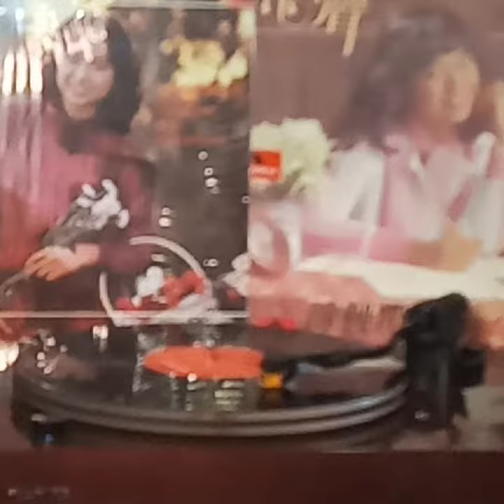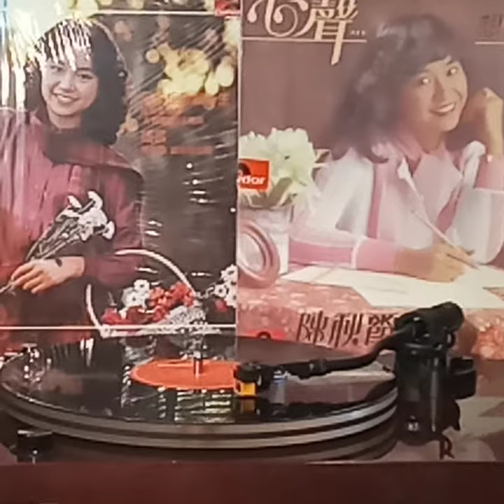陳秋霞(黑膠碟)~ 夢中再笑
Artist: 陳秋霞

Song: 夢中再笑

Album:  珍惜好年華/ 陳秋霞 (黑膠碟)  /1980 PolyGram Records Ltd. HK.